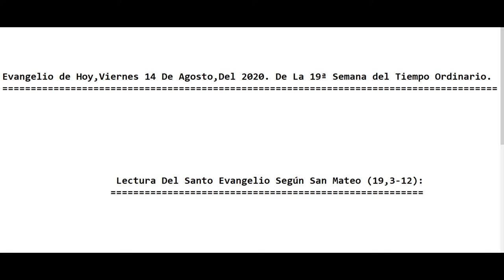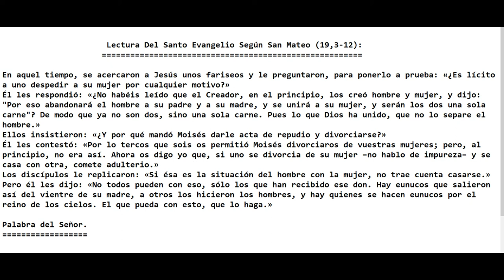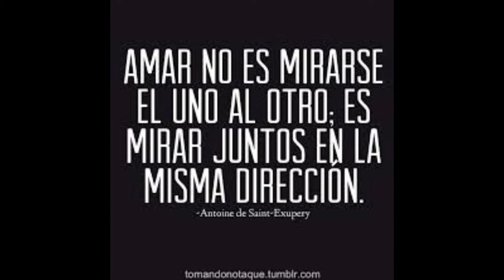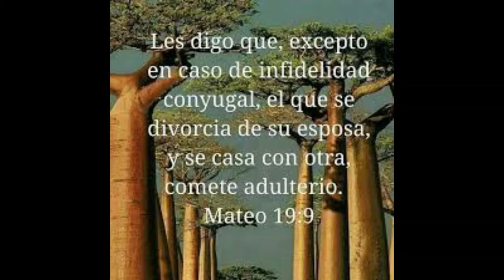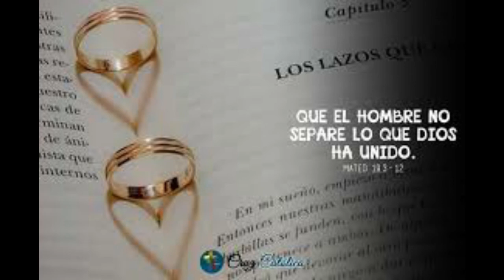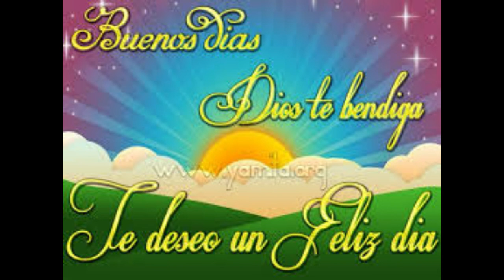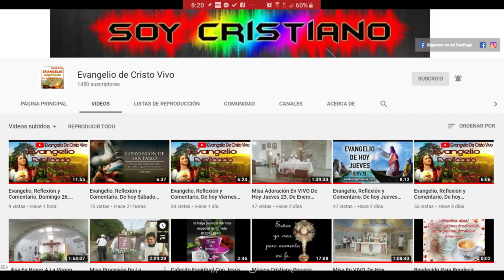Evangelio de Hoy Viernes 14 De Agosto Del 2020. De La 19ª Semana del Tiempo Ordinario. (P. Alberto)